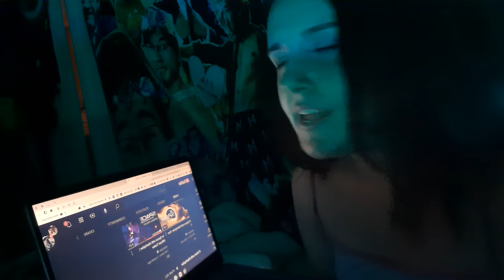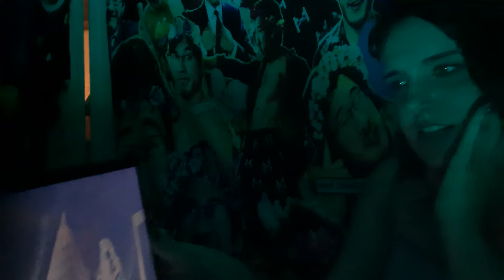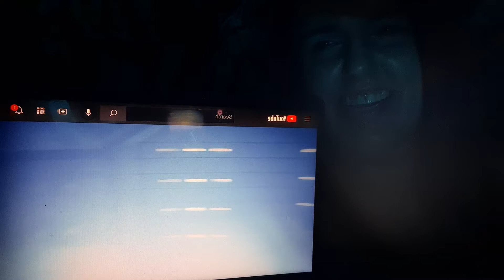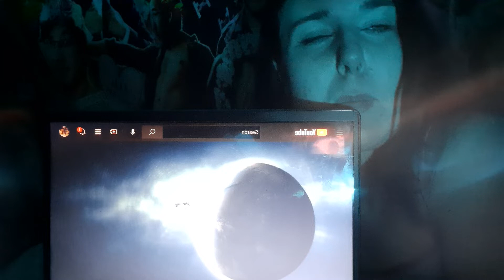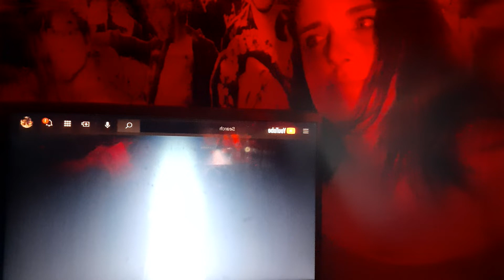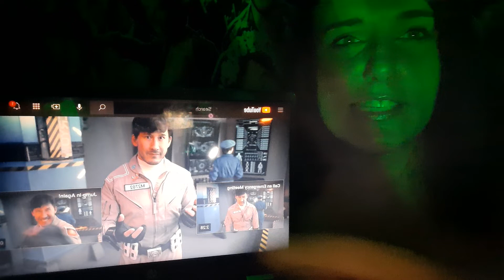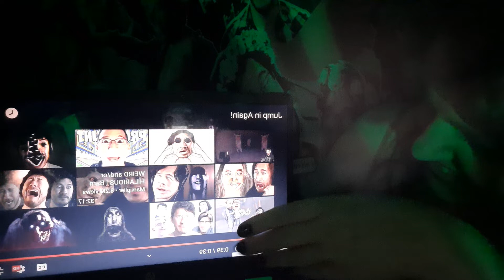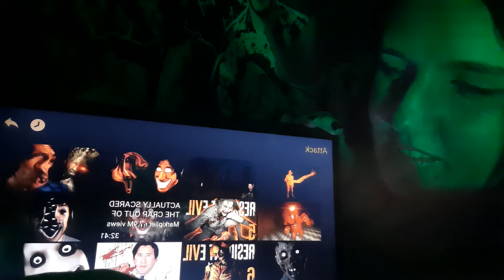reacting to In Space with Markiplier p.4